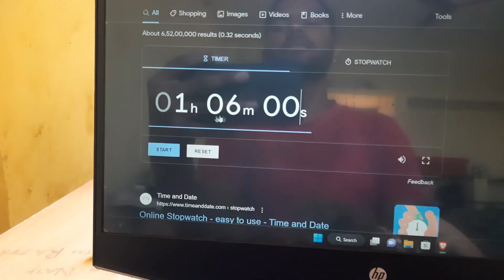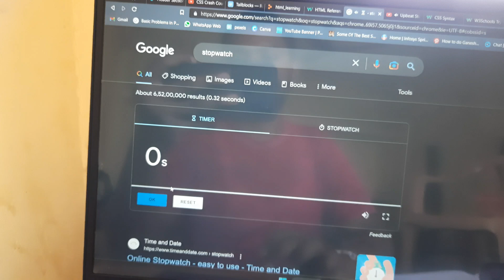Day 2 || 30 Days study challenge || Study motivation || bharath university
Are you trying to study for exams but you don't know where to start?

In this challenge, we'll be giving you individualized study tips and tricks to help you study better and succeed in your exams. From studying in small chunks to using flashcards, we'll have something for everyone in this challenge. Join now and let's start building your success story in studies!
In this video, we're continuing our 30 Days study challenge with day 2. Today, we're going to focus on how to overcome barriers to study.If you're having trouble focusing or getting started in your studies, then this video is for you. We'll discuss different techniques for overcoming barriers to study, from breaking the cycle of procrastination to setting realistic goals. By the end of this video, you'll be ready to start your studies successfully!Are you feeling overwhelmed by all the studying you have to do? Do you feel like you're not making progress? Well, don't worry, because we've got you covered!In this 30 Days study challenge, we'll be working together to complete as many tasks as possible in 30 days. This will help you get a feeling for how much studying you need to do each day to make progress, and it will also help you build momentum and stay motivated. So join us on this journey to success and let's get started!
We bring you exciting videos on a variety of topics, including tech tutorials, entertaining knowledge videos, insightful stratergies, and much more.
JOIN NOW..❤
JOSEPH REDDY
BHARATH UNIVERSITY
JOSEPH BHAI
study motivation
study
30 days study challenge
how to study for test
study vlog
study challenge
one week study challenge
7 day study challenge
30 days study challenge
joseph bhai vlogs
joseph
joseph bhai
bharath university chennai
bharath university
study
daily vlogs
challenge
challenges
motivation
study motivation